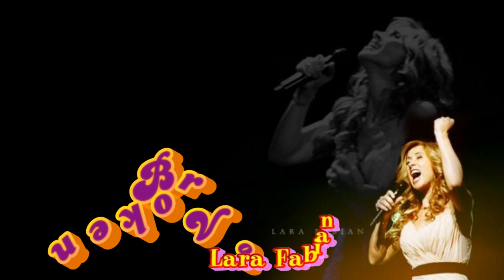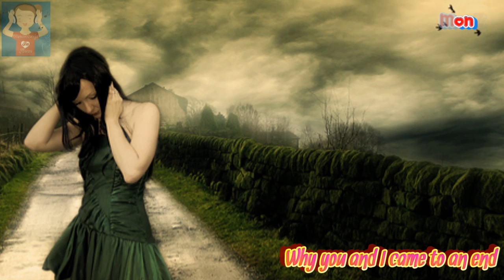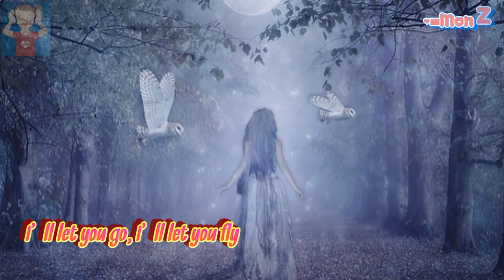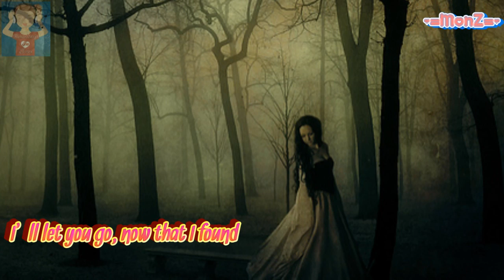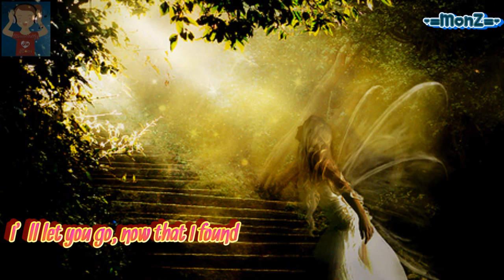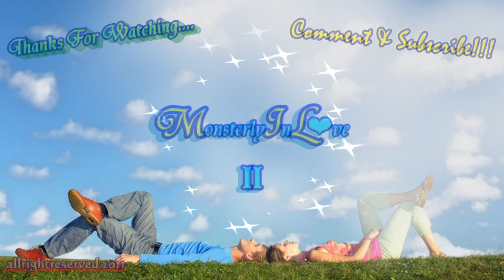Lara Fabian - Broken Vow (1999)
I miss the person who requested this song... another long time request...
Requested song by Ate Melanin (joeymhelmarkjustyn) back from my previous account"monsterlyinlove"...please enjoy!

"Broken Vow" is a song that was written by Lara Fabian and Walter Afanasieff for Fabian's self-titled album.
Broken Vow was featured as an insert song in the Taiwanese soap opera Meteor Garden II. It has a music video consisting of several scenes from the soap opera.

It was also recorded by Josh Groban and is included in second album Closer.

It is also third single from Philippine singer Sarah Geronimo, performing in a duet with Mark Bautista. It appeared in her debut album Popstar: A Dream Come True.

The song has also been performed by Kyla, Jay-R, and G4.